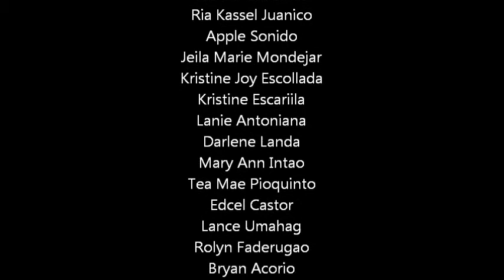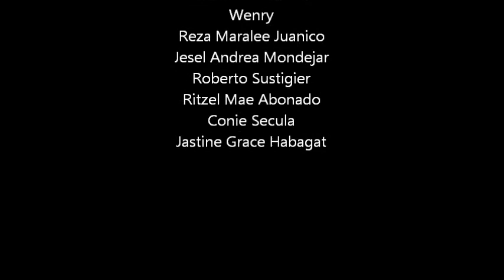ABCDETOUR (intrams)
Students of New Lucena Polytechnic College